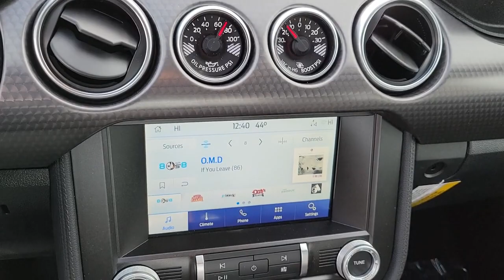New 2021 Ford Mustang EcoBoost Premium Las Vegas, Bullhead City, St. George, Havasu, Pahrump, NV 001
Yellow New 2021 Ford Mustang EcoBoost Premium available in Las Vegas, Nevada at Friendly Ford. Servicing the Bullhead City, St. George, Havasu, Pahrump, NV area.
2021 Ford Mustang EcoBoost Premium - Stock#: 00192950 - VIN#: 1FA6P8TD4M5148833

Friendly Ford
660 N Decatur Blvd

Yellow 2021 Ford Mustang EcoBoost Premium RWD 10-Speed Automatic 2.3L High Performance EcoBoostbrbrRecent Arrival! 20/27 City/Highway MPG